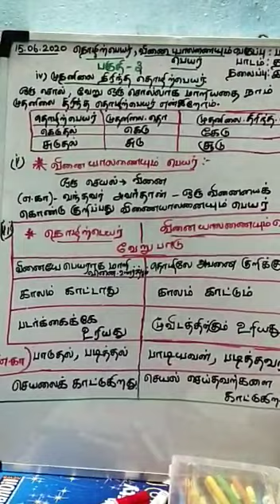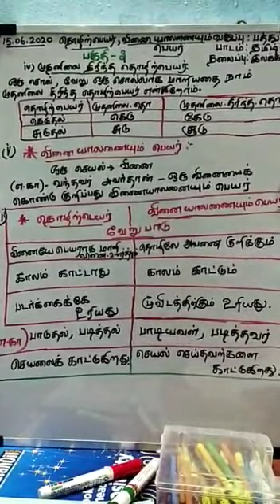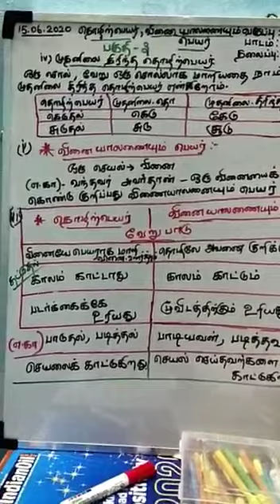பகுதி -3 தொழிற்பெயர், வினையாலணையும் பெயர்